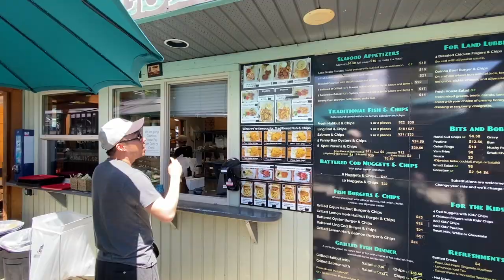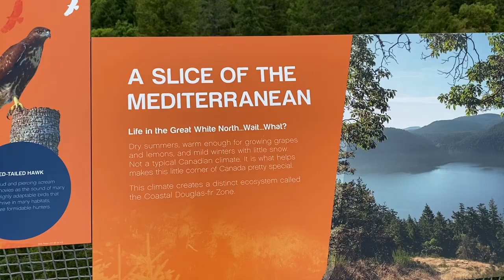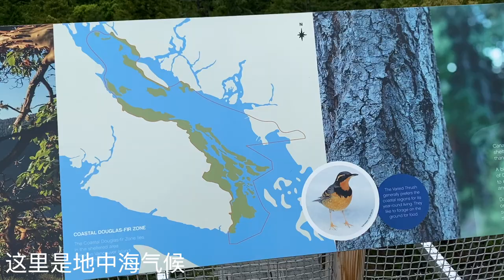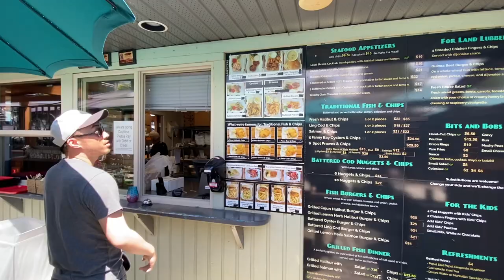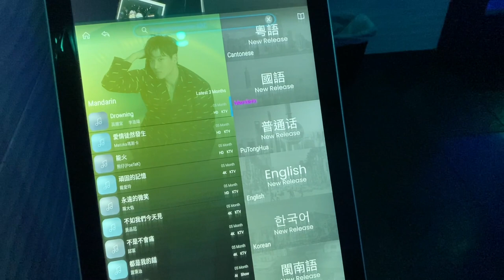June 2022 Vancouver Island || 温哥华岛||维多利亚|nanaimo|Gabriola Island